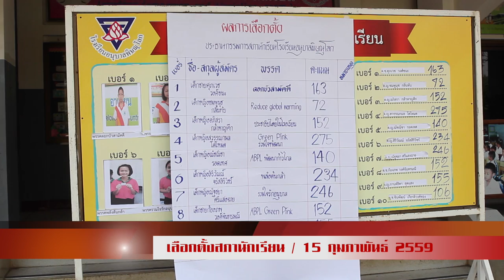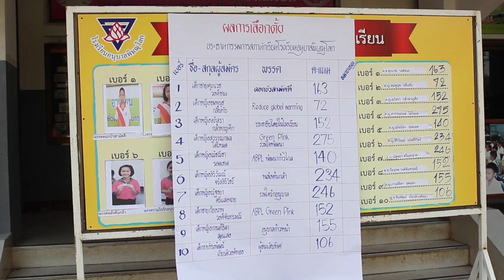อนุบาลพิษณุโลก : เลือกตั้งสภานักเรียน 2559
15 กุมภาพันธ์ 2559 งานประชาธิปไตย นำทีมโดยคุณครูกาญจนา  แก้วมณี หัวหน้างานประชาธิปไตยในโรงเรียน จัดการเลือกตั้งสภานักเรียนประจำปี 2559 โดยมี ผอ.สุรินทร์  มั่นประสงค์ เป็นผู้อำนวยการเลือกตั้ง ในการลงคะแนนเสียงได้รับการสนับสนุนจาก กกต.จังหวัดพิษณุโลก นำเครื่องลงคะแนนเสียงอิเล็กทรอนิกส์ มาอำนวยความสะดวก ทำให้การเลือกตั้งเป็นไปด้วยความเรียบร้อย  โดยพรรคที่ชนะการเลือกตั้งได้แก่ หมายเลข4 พรรค Green Pink ร่วมใจพัฒนา นำโดย ด.ญ.สุวรรณกมล  โตโหมด เป็นหัวหน้าพรรค